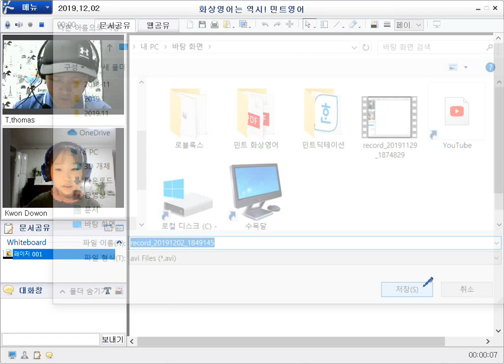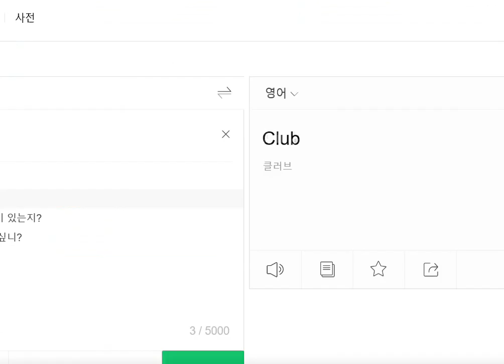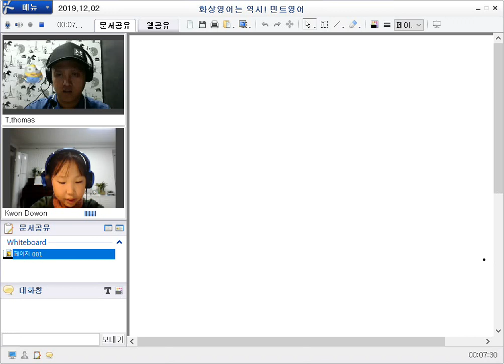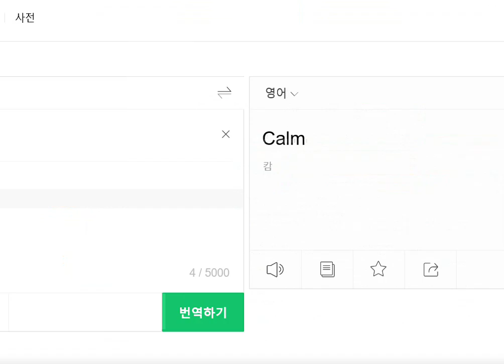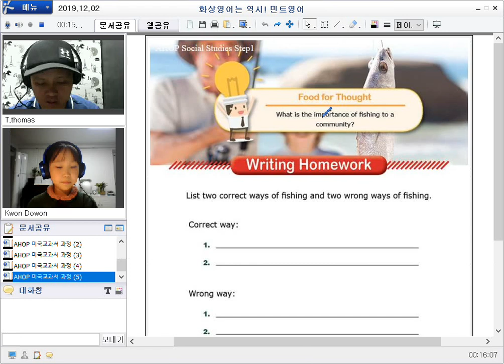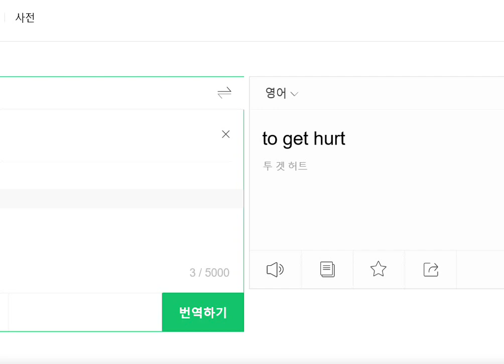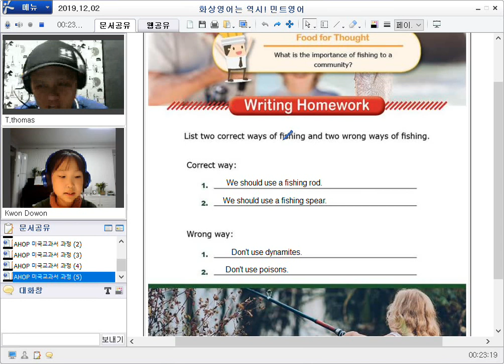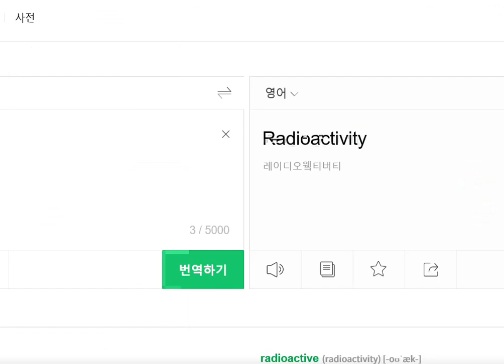52강 20191202 1849145